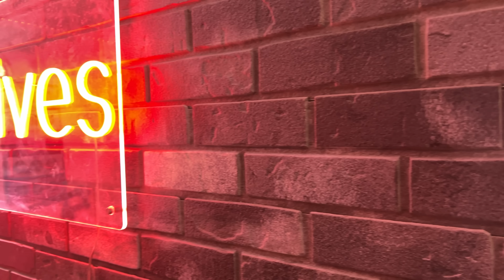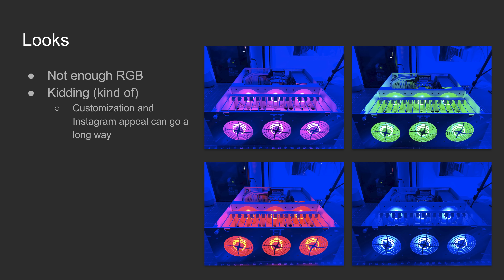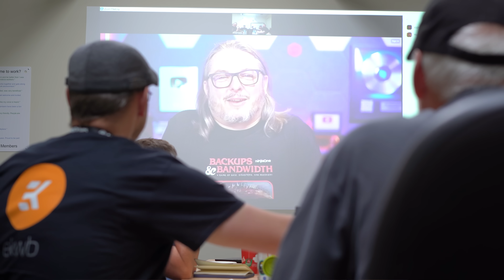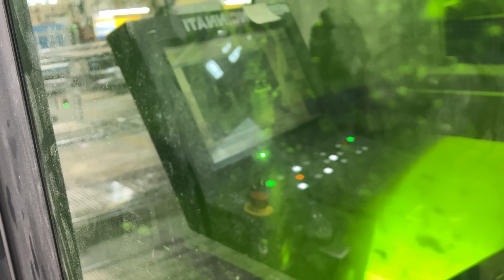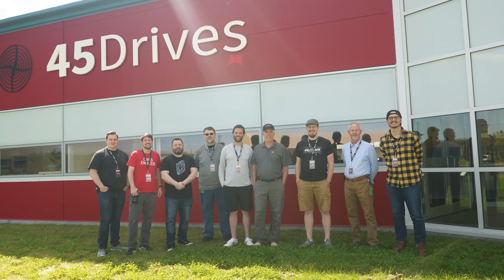NEW 45 HomeLab HL15 at the Creator Storage Summit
I took a trip with 3 other Tech YouTubers to 45 Drives Headquarters to see the new 45 HomeLab HL15 and other devices during their first ever Creator Summit to discuss storage!  We take a look at lots of Storinators, the HL15 HomeLab, all flash Stornados, and even the Storinator Jr.!

- I was not paid
- 45 Drives did pay for my trip to this event

Thank you so much to 45Drives for paying for this trip to the Creator Summit!

Thank you to @JeffGeerling @Level1Techs @CraftComputing  @LAWRENCESYSTEMS  Alan, and Dave for teaching me so much during this  trip!  Thank you to 45 Drives for some of the footage in this video!

00:00 - Intro
00:42 - The Trip to Canada
02:11 - 45Drives Headquarter Tour
03:16 - Labs Tour
04:02 - 45 HomeLab HL15
05:35 - Stornado Gen III 2U NVMe
06:33 - Stornado Gen II 2U SATA
06:51 - Storinator Hybrid F8
07:18 - Storinator Jr.
07:50 - Creator Summit Discussions
10:50 - Protocase Tour
11:52 - Hot Ones Challenge
12:32 - Sailing the Bras d'Or Lakes
12:53 - Live Stream from a boat
13:50 - I made a lot of new friends in Canada 🍁